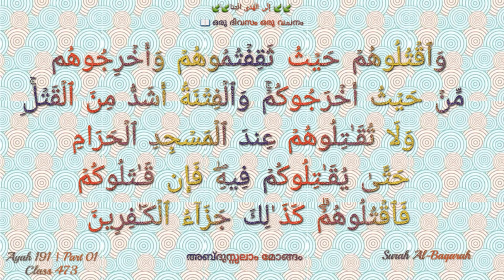Class 473 | Ayah 191 | Part 01 | Al-Baqarah| ഒരു ദിവസം ഒരു വചനം | إِلَى الْهُدَى ائْتِنَا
മുസ്ലിംകളല്ലാത്തവരെ കാണുന്നേടത്തു വെച്ച് വധിക്കാൻ ഖുർആനിൽ കല്പനയുണ്ടോ ?